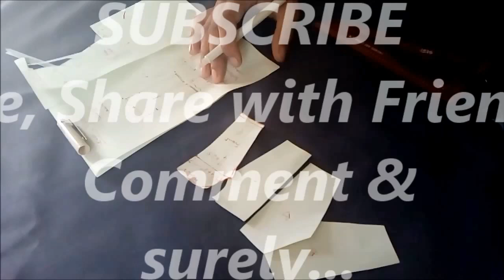How to Make Simple Pajama Pants Pattern Drafting and Cutting | Stitching Mall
Learn How to Make Simple Pajama Pants Pattern Drafting and Cutting step by step for beginners.

You can be your own Designer by learning Basics of Pattern making. If you wish to learn the fundamentals for a lifetime, then watch the video to get to understand the base of all Pattern making for lowers / pajamas/ palazzo etc.

If we understand the measurement of our hip then we can make any length of any lowers with any styles. The basics would not change but the cuts, pocket, elastics, zippers and all the other trimmings can be changed to suit your fashion needs.

WHAT TO BE CAREFUL ABOUT ?

We have to just know that our seat or hip length and width is comfortably fitting. If that is done, then your legs are the limit to increase or decrease the lengths of overall lower dress.

You can make it as long as you desire till your ankles. Even if you want to extend it beyond the ankles, then keep the bottom tight with a hook, button or an elastic so it does not mop the floors.

This style makes your pyjamas a Harem Pants or if you keep it tight then they become a Chudidar salwar.

WHAT ELSE?

You can make your lowers in any flares or may be tights a bit. It makes a wonderful Palazzo with elastic. For Pants, a zipper is used in front with a well fitted waist & hip line.

But for beginner stitching enthusiasts, they love to call a pyjamas a pants to be more fashion forward, which is in any way good for the times. As long as your pyjamas give you a nice fit and good compliments, who cares if it's pyjamas or pants?

IS THERE ANY STANDARD SIZE, WITHOUT CALCULATIONS?

Yes. Generally, hip length and hip width is kept same in ready to wear mass produced garments. You can also keep the same if fitting is not a very big issue with you. They will fit anyways (may be a bit loose).

You can keep hip length around 13" to 15" and so is the hip width.

You can keep waist 1.5" less than the hip line and cut the outline of front and back part together.

Or, you can just keep an old trousers on top of the fabric, cut and sew. No hassles at all. Check out - DIY : How to make straight cut comfy pants

But if you wish you have your lowers the way they are technically made, then you better follow the drafting, I have put in efforts to share with you.

📒 Sewing Machines I Use 📒

1️⃣ Usha Janome Stitch Magic Sewing Machine

2️⃣ (Video) Learn All About Usha Janome and What It Does

3️⃣ Full Shuttle Umbrella Sewing Machine

Our mission here at Stitching Mall is to share tips and tools to help you Be Your Own Designer.

Here are the ways to pursue sewing as a productive hobby and a profitable business:

⚡️GET SEWING SUPPLIES: Have fun with sewing and never worry about stitching material

⚡️LATEST FASHION TRENDS

QUESTION — Have a question about Stitching (Sewing), Sewing Machines, Tools, Equipment, Boutique Business, or Anything Else? Post in the comments section of this video!

to watch videos in English and Watch Videos in Hindi / Urdu

1. Sewing Projects for Beginners DIY
6. Long Dress / Gown DIY
8. How to Make Pockets
10. Animal Print Party Frock
13. Reglan Sleeve,Cord Neck Top
14. Simple Kurti Cutting Stitching
19. Boy Half Sleeve Shirt with Collar
20. V-Neck Mandarin Collar Pleated Dress